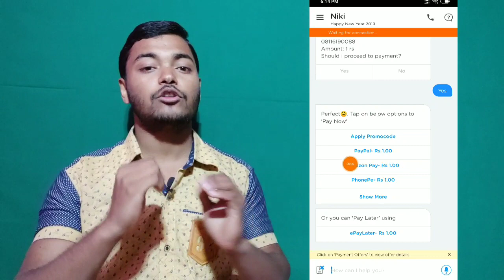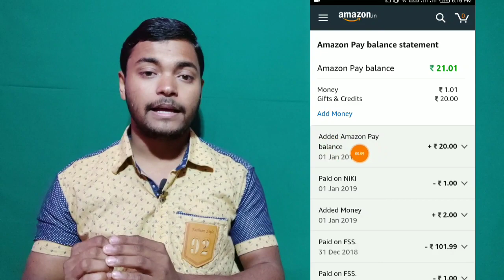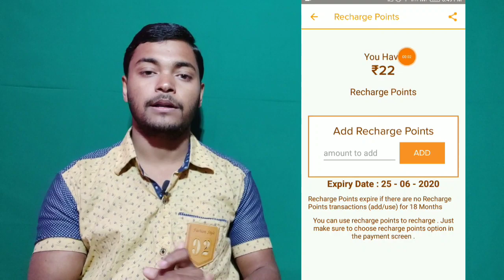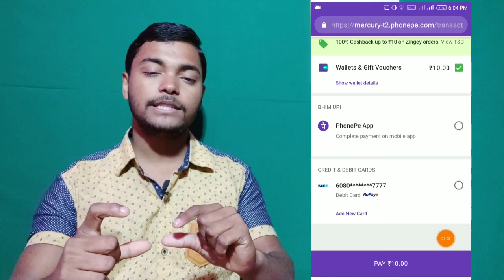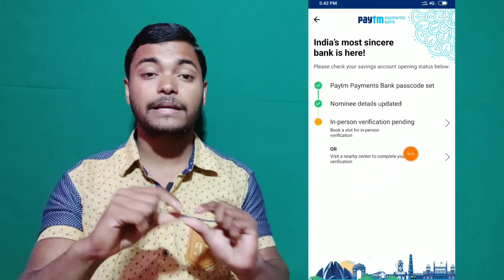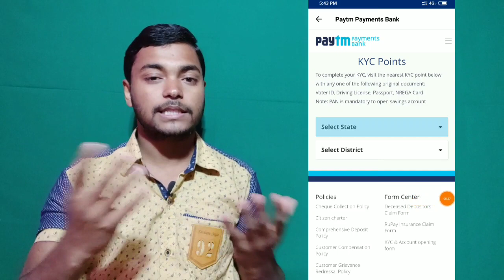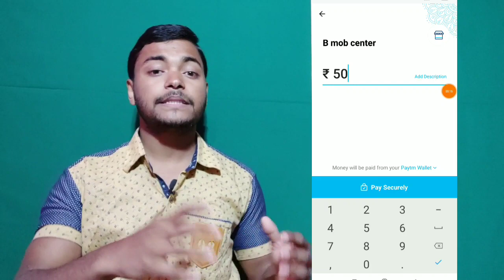Paytm Full KYC Kaise Kare 2019 || how to complete Paytm KYC || Add Money, Cash back & More Offer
visit again.